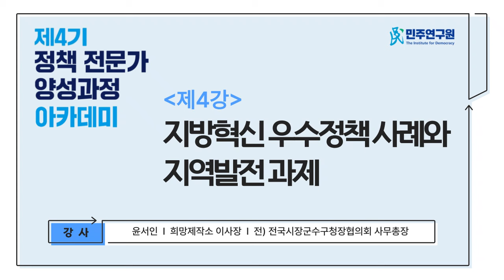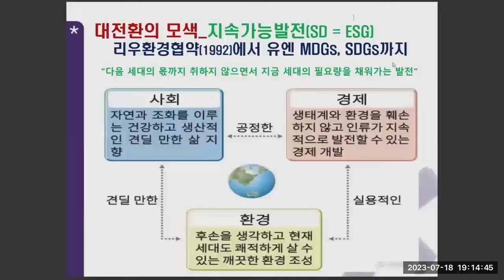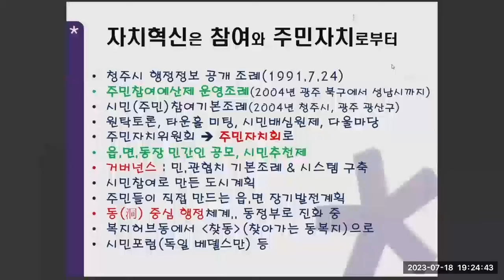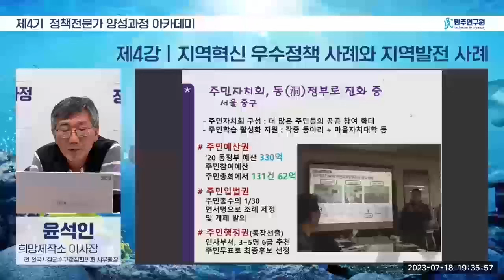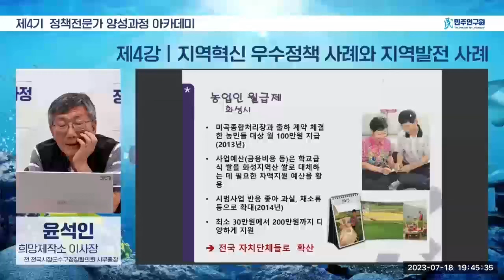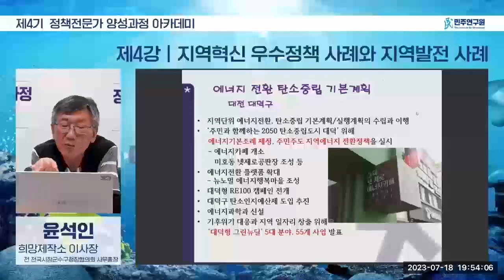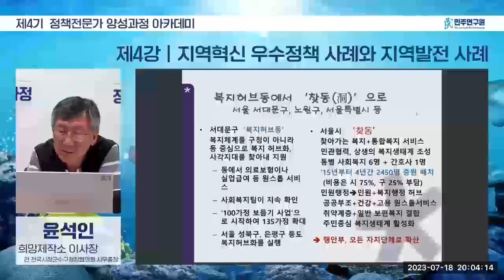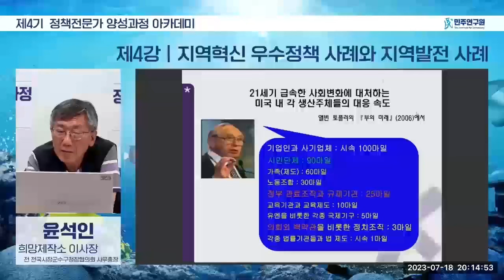[제4기] 정책 전문가 양성과정 아카데미 - (제4강) 지역혁신 우수정책 사례와 지역발전 과제 _ 윤석인 희망제작소 이사장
❍ (제4강) 지역혁신 우수정책 사례와 지역발전 과제 _ 윤석인 희망제작소 이사장

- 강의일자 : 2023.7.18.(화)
- 강의내용 : 영상에서는 민선 5~7기를 중심으로 지방정부의 자치혁신 우수정책 사례 및 지역발전 과제를 제시하고 있습니다. 기후변화, 일자리, 인구절벽 및 지방소멸 등‘위기의 시대’와 기술혁신과 4차 산업혁명, 기업과 시민사회의 혁신 등‘혁신의 시대’에 지속가능한 지역발전을 위한 참여와 소통, 거버넌스, 지역경제 활성화, 지속가능 공동체, 사회복지, 혁신교육 등 지역을 바꾸고 정부정책에 영향을 미친 다양한 혁신정책 사례들을 소개하고 있습니다.
4강 더보기란 내용.txt
4강 더보기란 내용.txt 표시 중입니다.